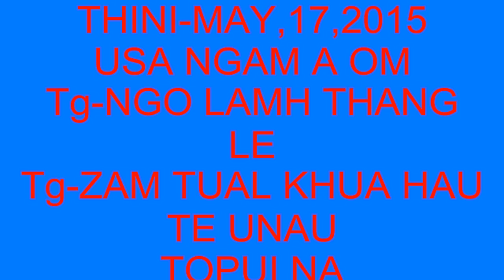Pu Thawng Thang